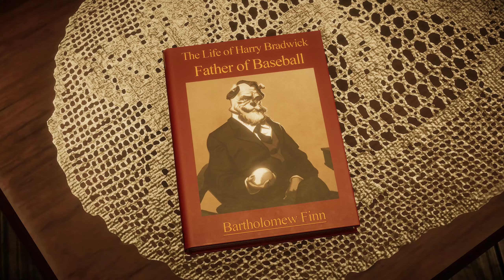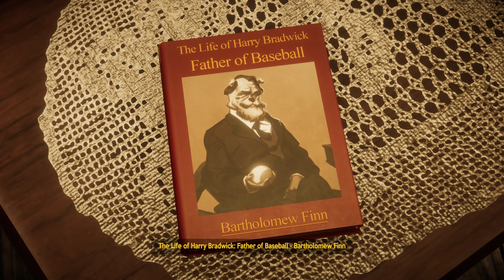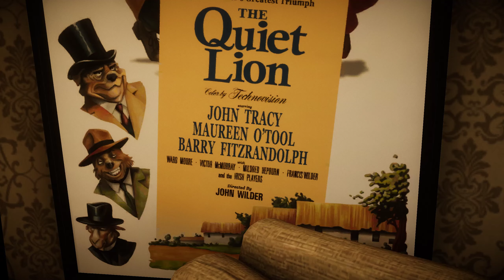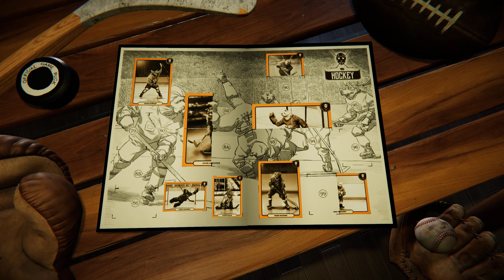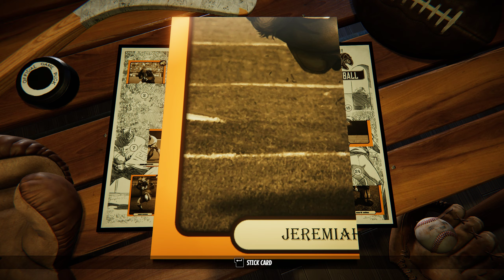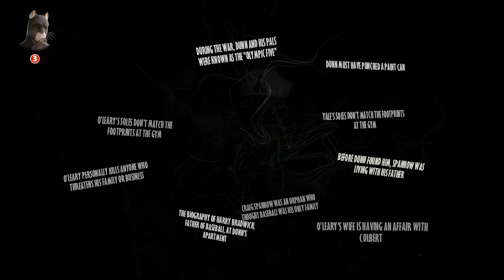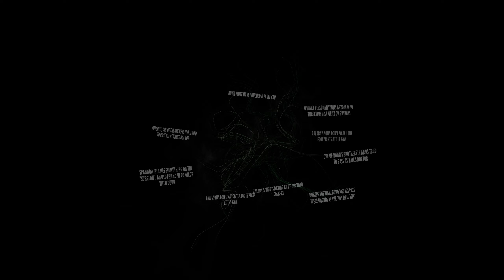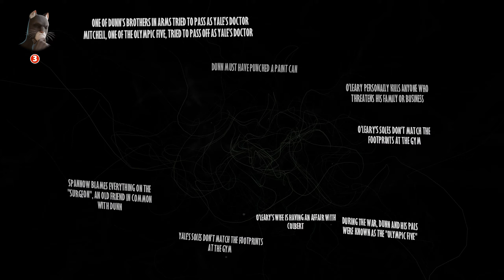BLACKSAD: Under the Skin Part 6-2 Silent PC Gameplay (No commentary) 1440p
(Noir Detective Indie Mystery Adventure)

A dark corruption scandal in the heart of the New York City's underworld for charismatic detective John Blacksad! Conduct the investigation in your own way. Make use of your feline senses as you hunt for new clues. Make decisions on behalf of Blacksad and influence the outcome of the case.

Release date: 14 Nov, 2019
Developer: Pendulo Studios, YS Interactive
Publisher: Microids